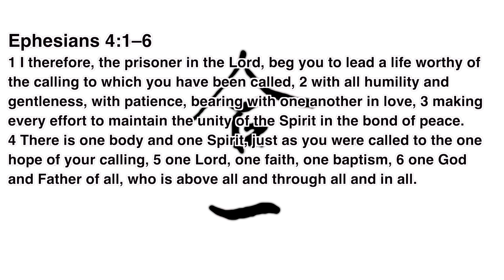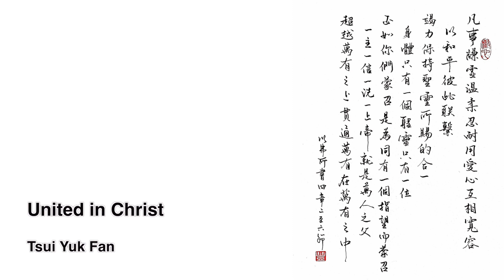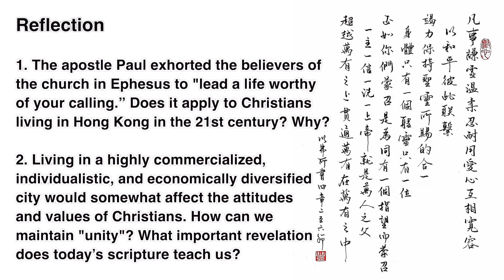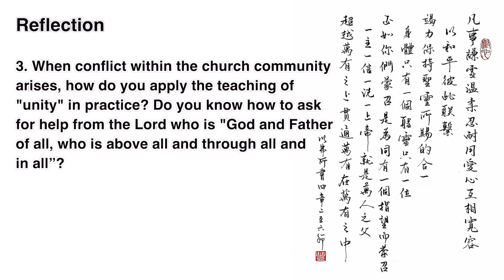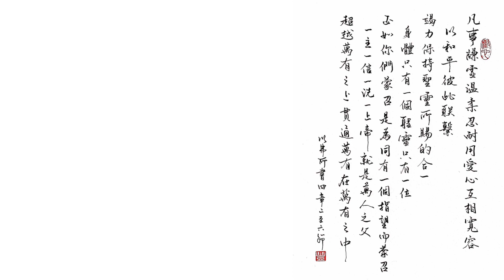“The Daily Word” 2022.10.21 The Season of Pentecost